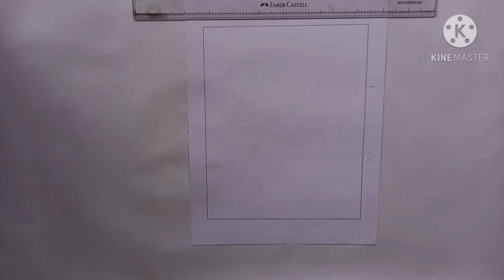How To Draw Christmas Socks & Santa || Easy Christmas Drawing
How To Draw Christmas Socks & Santa || Christmas Santa || Christmas Socks || Easy Christmas Drawing For Beginners

Ingredients -
A4 drawing sheet
Pencil
Eraser
Marker pen
Pencil colour ( faber-castell )

Hello Viewers,
Here's a special drawing lesson. This is step by step guide will teach you how to draw and personalize your own drawing. Follow these steps to make your drawing skills absolutely awesome 👌

Watch the video till the end. Give a Thumbs Up 👍 if you liked...

You can request drawings in the comments section, but please be patient while I get to your request. You also have a better chance of getting your request done sooner if you're a subscriber

1. How To Draw Christmas Santa
2. Christmas Drawing
3. How to make a Christmas Socks
4. How to draw Christmas Drawing
5. Christmas art
6. How to draw santa
7. How to draw Suck for school projects
8. How to draw santa easy
9. Christmas drawing
10. Christmas drawing easy
11. Santa clause
12. Easy santa clause
13. How To Draw Christmas Drawing Easy
14. Socks
15. Xmas Drawing
16. Homemade christmas santa clause
17. Christmas Socks
18. How to draw such easy
19. Kids Christmas Drawing
20. Christmas drawing ideas